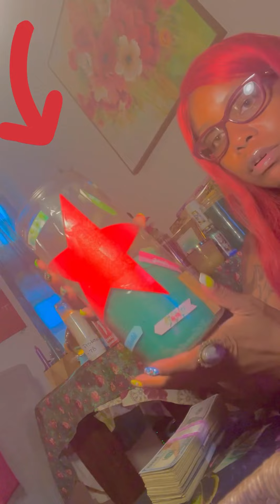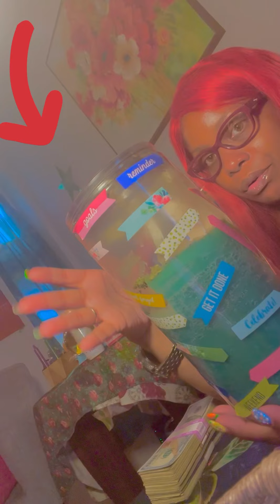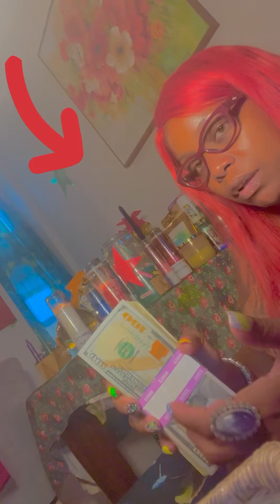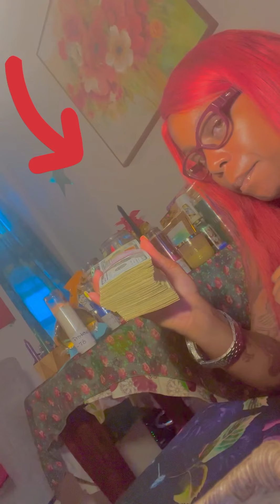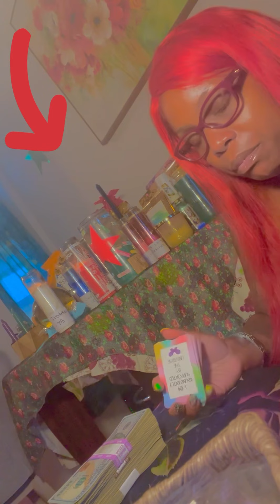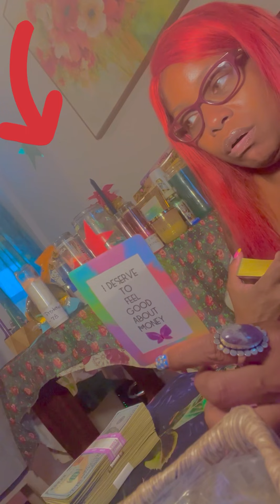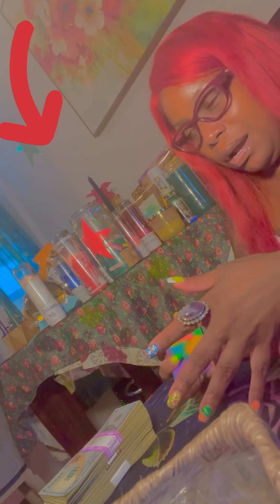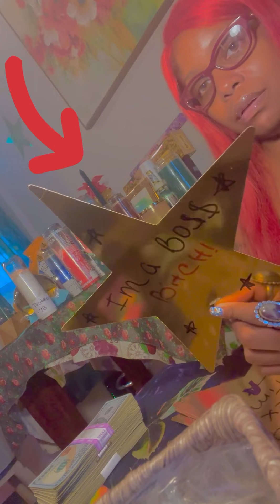Capricorn this video will make ur money increase suddenly‼️